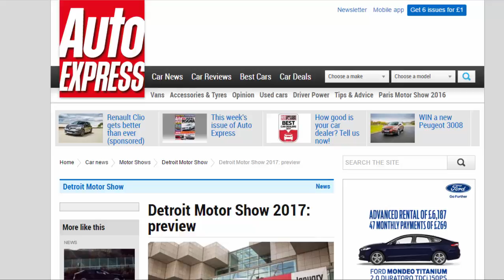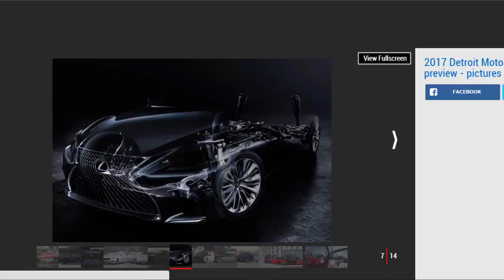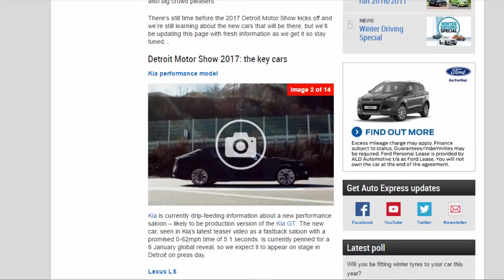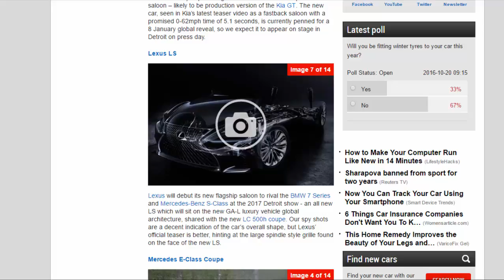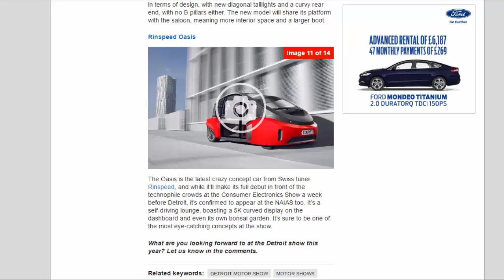Car Review - Detroit Motor Show 2017: Preview - Read Newspaper Tv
Read newspaper:
Car review - Detroit Motor Show 2017: preview
Source: autoexpress.co.uk